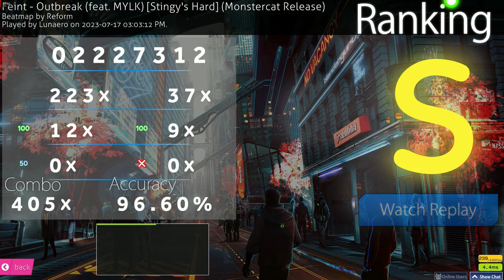osu! - Outbreak [Stingy's Hard]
man I keep fingerlocking during sliders lately what the fuck?!